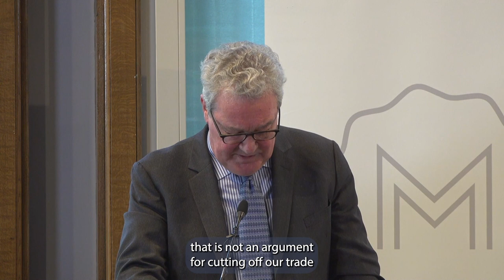Alexander Downer: The Art of Statesmanship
Australia's longest serving minister for foreign affairs delivers the 10th John Howard Lecture for the Menzies Research Centre in Melbourne on 13 December 2022.

The Liberal Party governs at its best when it is anchored by core values and principles, argues Alexander Downer.

Leaders of the ilk of Menzies and Howard, or Thatcher and Reagan, are increasingly hard to come by at a time when political expedience and managerialism take precedence over the art of statesmanship.

The Menzies Research Centre is a proud custodian of this annual address in honour of our 25th prime minister. Previous speeches have been delivered by Dr Brendan Nelson AO and John Anderson AC.

Past international guest speakers include former Canadian prime minister Stephen Harper, former NZ prime ministers Bill English and John Key and former UK Conservative Party Leader Iain Duncan Smith.